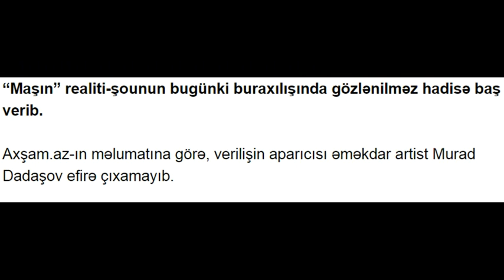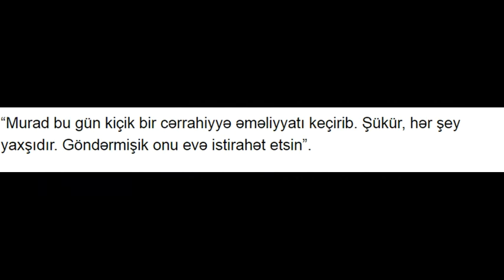Murad Dadaşov əməliyyat olundu - "Maşın"a gələ bilmədi